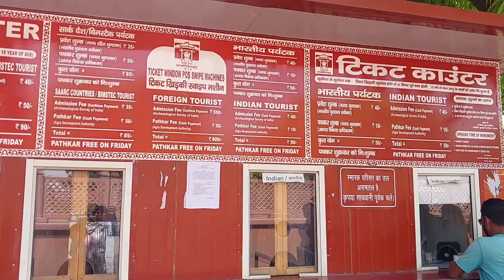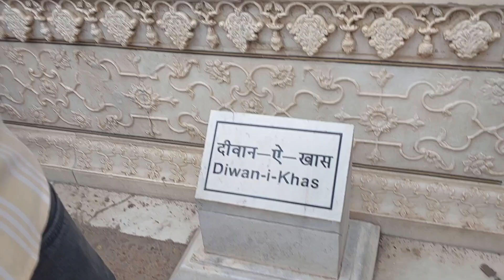আগ্রা ফোর্ট ভ্রমণের সম্পূর্ণ তথ্য